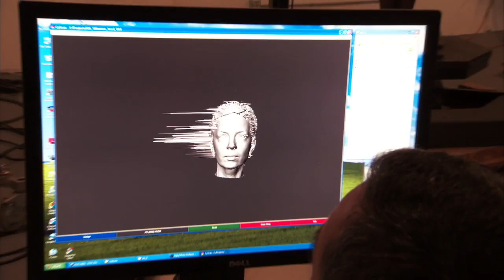Guitar Hero 5 - Shirley Manson Trailer and Interview - GH5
Membership giveaways have started and last until the end of the year!

for more information.